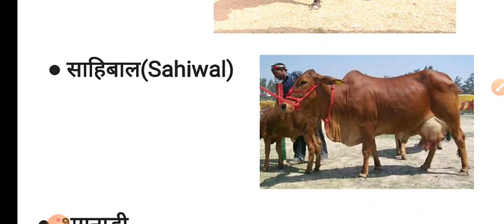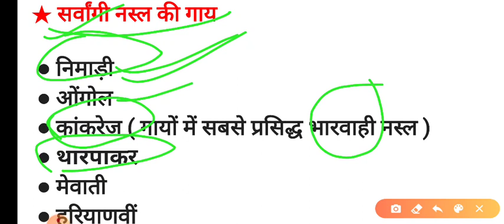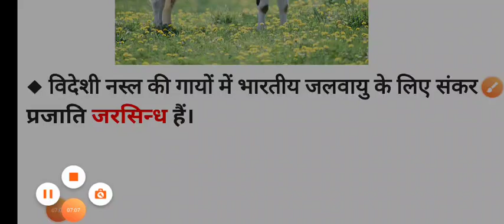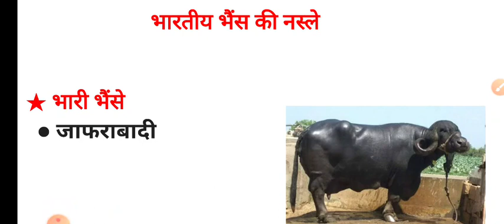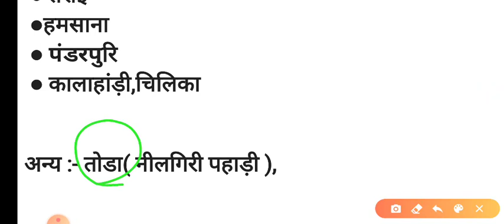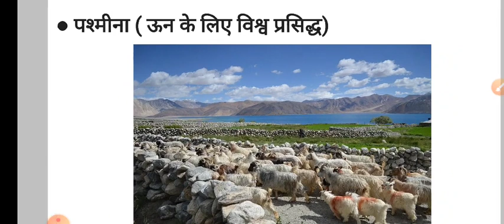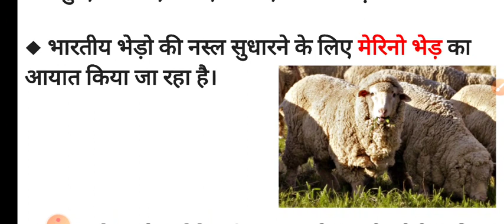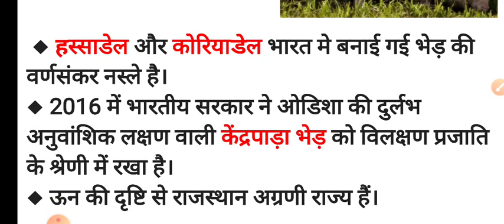भारतीय गायों, भैंसों, बकरियों एवं भेड़ों की नस्ले,( based on NCERT )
UPSC, BPSC, STATEPCS,BIHAR DAROGA,BSSC,SSC CGL,NTPC।।।
★ राष्ट्रीय गोकुल मिशन - केन्द्रीय कृषि मन्त्री राधामोहन सिंह ने 28 जुलाई , 2014 को स्वदेशी गायों के संरक्षण और नस्लों के विकास को वैज्ञानिक विधि से प्रोत्साहित करने के उद्देश्य से राष्ट्रव्यापी राष्ट्रीय गोकुल मिशन की शुरुआत की। बजट 2019 मे इस योजना के लिए आवंटन को बढ़ा 750करोड रूप ये कर दिया गया है।यह मिशन राष्ट्रीय पशु प्रजनन एवं डेयरी विकास कार्यक्रम पर आधारित परियोजना है।